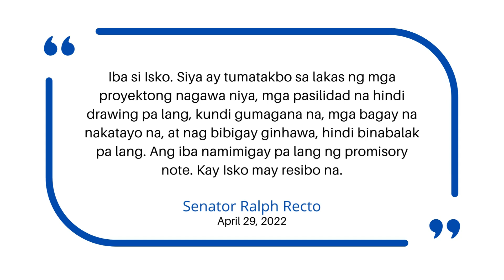‘Iba Si Isko’: Recto Touts Yorme’s Track Record, Projects ‘Na Hindi Drawing Pa Lang’